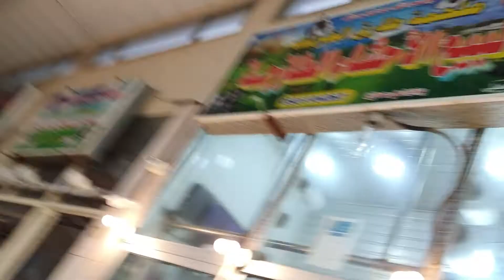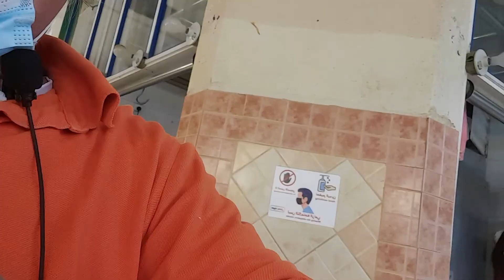buhay ofw Road trip going to dammam wet market271120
passing through dammam,jubail hi -way